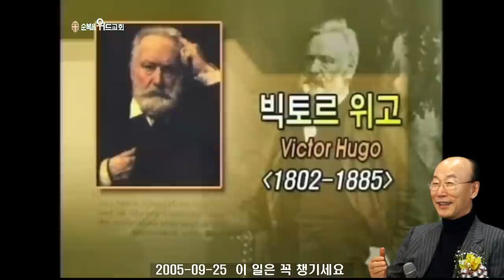조용기 목사님 레전드 설교 - 이 일은 꼭 챙기세요 ▶ 마 6:13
496번째 제자이자 남양주에 세워진 교회입니다.

1. 소외되고 가난한 이웃을 섬기는 교회 입니다.
2. 세상 모든 자들에게 복음을 전하는 교회입니다.
3. 슬플 때나 기쁠때나 함께 하는 교회입니다.
4. 선교와 복음을 위해 헌신하는 교회입니다.

▶내용정리

하나님의 징계를 두려워하게 하옵소서

 히브리서 12장 5절로 6절에 “또 아들들에게 권하는 것같이 너희에게 권면하신 말씀을 잊었도다 일렀으되 내 아들아 주의 징계하심을 경히 여기지 말며 그에게 꾸지람을 받을 때에 낙심하지 말라 주께서 그 사랑하시는 자를 징계하시고 그의 받으시는 아들마다 채찍질하심이니라 하였으니”라고 기록되어 있습니다.
 하나님은 버린 자를 징계하지 않습니다. 그러나 내 자식은 징계합니다. 남은 징계 안 해도 내 자식은 징계합니다. 하나님께서는 우리를 하나님의 자녀로 불렀기 때문에 징계하는 것입니다. 나는 미국의 뉴올리언스가 통째로 사라진 것을 보며 깊이 생각했습니다. 미국을 통해서 온 세계가 자유와 민주주의를 보존하고 온 천하에 복음이 증거 되었습니다. 또한 미국은 오늘날 전 세계에서 가장 많은 선교사를 보내고 있습니다. 그런데 점점 세속화 하니까 하나님께서 회개하라고 채찍을 때린 것입니다. 그러지 않고야 한 도시가 사라지는 엄청난 참사는 생겨날 수가 없는 것입니다. 회개하라는 것입니다. 그러므로 우리도 항상 우리의 삶속에 하나님이 회개하라고 채찍을 때리기 전에 돌이켜야 되는 것입니다. 우리의 양심의 소리에 귀를 기울어야 되는 것입니다.
 베드로전서 3장 16절에 “선한 양심을 가지라 이는 그리스도 안에 있는 너희의 선행을 욕하는 자들로 그 비방하는 일에 부끄러움을 당하게 하려 함이라”고 기록되어 있습니다.
 메임 박사의 일기에 보면 이런 내용이 나옵니다.
 “한 시간의 즐거움을 맛보려면 맛좋은 음식을 먹으면 된다. 두세 시간을 즐겁게 보내고 싶으면 영화관에 가는 것이 좋다. 4, 5일을 즐기려면 마음이 맞는 사람과 여행을 하라. 한 달쯤 즐겁게 살려면 새 차를 사라. 1년쯤 행복하게 살고 싶으면 집을 새로 지으라. 그러나 일생을 행복하게 보내고 싶으면 언제나 양심의 소리에 따라 정직하게 살라”
 양심은 하나님께서 우리에게 말씀하시는 통로입니다. 그렇기 때문에 하나님의 징계를 두려워하는 사람은 양심의 소리에 귀를 기울이는 것입니다. 그리고 하나님의 성령이 우리와 같이 계시므로 성령의 꾸짖으심을 우리가 듣고 돌이켜야 되는 것입니다.
 신명기 8장 5절로 6절에 “너는 사람이 그 아들을 징계함 같이 네 하나님 여호와께서 너를 징계하시는 줄 마음에 생각하고 네 하나님 여호와의 명령을 지켜 그 도를 행하며 그를 경외할지니라”고 하셨습니다.
 하나님은 아들을 반드시 징계하시기 때문에 징계하기 전에 반드시 양심을 통해서 그 다음 성령의 음성을 통해서 우리에게 경고하시는 것입니다. 그때 우리가 돌이켜야 되는 것입니다.
 요한복음 16장 8절에도 “그가 와서 죄에 대하여, 의에 대하여, 심판에 대하여 세상을 책망하시리라”고 말씀한 것입니다. 그러므로 우리가 양심의 소리를 저버리고 성령의 음성을 버리면 그 다음에는 채찍이 내려오는 것입니다. 하나님은 채찍을 때리기 전에 반드시 양심으로 말씀하시고 성령으로 훈계하시고 그것을 거역할 때 채찍을 때리는 것입니다.
 징계는 당사자에게 먼저 올 때가 있습니다. 모세가 구스여자와 결혼할 때 그 형 아론과 누나 미리암이 모세를 비방할 때 하나님이 진노하사 치시매 미리암이 문둥병 환자가 된 것을 기억합니다. 그리고 하나님의 징계가 혹은 가족에게 내릴 때가 있습니다. 모세를 반역한 고라와 그에 속한 가족들까지 함께 징계를 받았습니다.
 민수기 16장 32절에 “땅이 그 입을 열어 그들과 그 가족과 고라에게 속한 모든 사람과 그 물건을 삼키매”라고 말한 것입니다.
 프랑스 최고의 작가로 불린 빅토르 위고(Victor-Marie. Hugo, 1802∼1885)의 이야기입니다.
 그는 젊어서부터 훌륭한 작가였으나 사생활이 매우 문란했습니다. 작품을 쓰는 시간 외에는 술과 여자에 둘러싸여 방종한 삶을 살았습니다. 어찌나 주사가 심하고 방탕했던지 가족조차도 그와 얼굴을 마주치려 하지 않았습니다.
 그러던 1841년 여름, 빅토르 위고가 가장 사랑했던 딸 레오폰디느가 세느 강에서 익사했습니다. 그는 싸늘한 시체로 변한 딸의 얼굴을 흰 천으로 덮으면서 울부짖었습니다.
 “이것은 내 죄악에 대한 하늘의 심판이다. 죽은 것은 내 딸 레오폰디느가 아니다. 천하의 죄인인 나, 빅토르 위고다”
 그날 이후 빅토르 위고는 방탕한 삶을 청산했습니다. 하나님 앞에 엎드려 회개하고 삶을 돌이켰습니다. 기도와 묵상을 통해 경건한 사람으로 거듭났던 것입니다.
 그 후 빅토르 위고가 자신의 어두운 과거를 회상하며 지은 작품이 바로 ‘레미제라블’ 입니다.
 하나님께서 징계하실 때는 당사자 대신에 가족을 치시기도 합니다. 그럴 때 우리는 곧바로 회개하고 돌이켜야 합니다.
 하나님의 징계는 재산상으로 나타날 때도 있습니다.
 잠언 23장 5절에 “네가 어찌 허무한 것에 주목하겠느냐 정녕히 재물은 날개를 내어 하늘에 나는 독수리처럼 날아가리라”고 기록하고 있습니다. 이처럼 하나님이 복을 주어야 진실한 복이지 하루아침에 재산이 물거품처럼 사라지게 되는 것입니다. 사업도 하나님이 징계하시면 순식간에 무너집니다.
 신명기 28장 20절에 “네가 악을 행하여 그를 잊으므로 네 손으로 하는 모든 일에 여호와께서 저주와 공구와 견책을 내리사 망하며 속히 파멸케 하실 것이며”라고 말씀하고 있니습다. 그러므로 우리는 징계 받을 때 신속히 회개하고 돌이켜야 됩니다. 매일 기도할 때 하나님의 징계를 받지 않도록 양심의 소리를 듣고 성령의 음성에 순종해야 합니다. 징계의 채찍이 내리거든 신속히 하나님께 나와서 무릎을 꿇고 통회하고 자복하고 회개해야 되는 것입니다.
 잠언 1장 23절과 33절에 “나의 책망을 듣고 돌이키라 보라 내가 나의 신을 너희에게 부어주며 나의 말을 너희에게 보이리라, 오직 나를 듣는 자는 안연히 살며 재앙의 두려움이 없이 평안하리라”고 말씀하고 있습니다.
 히브리서 12장 11절에 “무릇 징계가 당시에는 즐거워 보이지 않고 슬퍼 보이나 후에 그로 말미암아 연달한 자에게는 평강한 열매를 맺나니”라고 말씀한 것입니다. 회개하면 하나님께서 징계를 그치시고 오히려 평강을 허락하여 주시는 것입니다.

 우리는 인생길을 여행하는 사람들입니다. 매일매일 우리는 인생여로에 오릅니다. 챙길 것 챙기고 떠나야지 안 챙기고 빈 손들고 떠나면 큰일 당합니다. 오스트레일리아에 선교여행을 하는데 면도기를 안가지고 갔었습니다. 매일매일 여행을 하며 복음을 전하니까 백화점에 가서 면도기를 살 여유가 없습니다. 싱가포르에 나왔을 때는 수염이 덥수룩하게 자라서 여권에 사진과 다르게 보여서 공항에서 당황한 적이 있었습니다. 이것은 챙길 것을 챙기지 않았기 때문입니다.
 여행을 할 때도 챙길 것을 반드시 챙겨야 되는 것처럼 우리가 인생을 살 때에 기도로 챙길 것을 반드시 챙기면 상처를 받지 않게 되는 것입니다.
 매일같이 시험에 들지 않게 기도해야 하며 크고 작은 시험에서 건져 달라는 기도도 함께 해야 합니다. 또 시편 91편을 인용하여 기도하고 예수님의 보혈로 덮어서 악한 마귀에게서 지켜 달라는 기도도 해야 합니다. 그리고 원수 마귀를 예수님의 이름으로 쫒아 내고 양심이 무뎌지지 않게 깨어서 기도해야 합니다. 마지막으로 성령님의 음성에 귀를 기울여서 하나님 앞에 징계를 받지 않고 살도록 영적으로 민감해야 합니다. 그렇게 하면 인생을 평안하게 여행하고 주님 앞에 당당하게 설수 있게 될 것입니다.